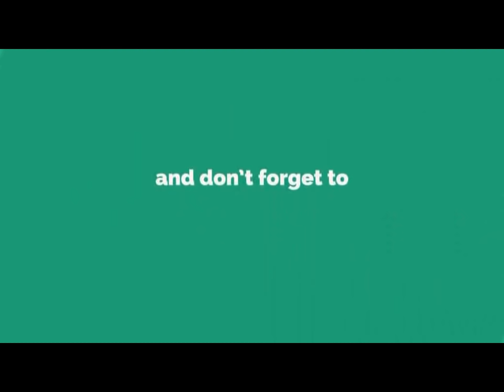දියුණු වීමට හැකියාවන් 10- 10 skills to get rich - sinhala edition